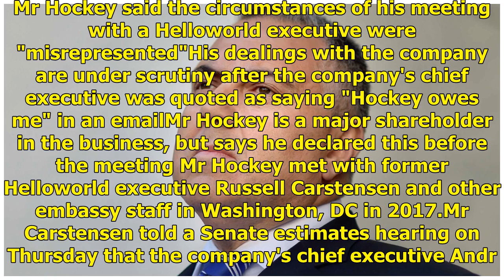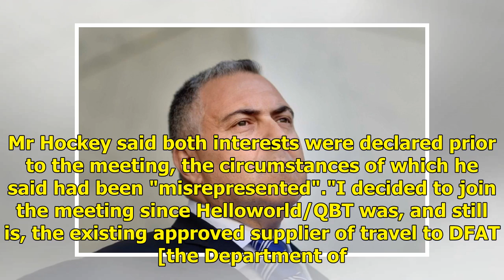Joe Hockey dismisses claims he 'owes' Helloworld boss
Updated February 22, 2019 21:53:55 Australia's Ambassador to the US, Joe Hockey, has dismissed allegations about his dealings with travel company Helloworld as "absolute nonsense". Key points. Mr Hockey said the circumstances of his meeting with a Helloworld executive were "misrepresented"His dealin...